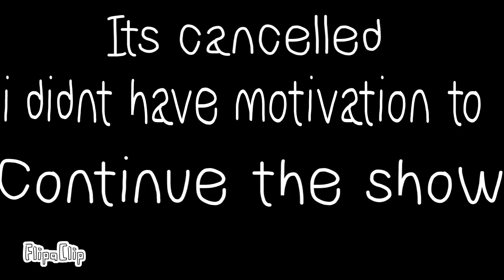what was left on: Twisted Darkness 1: Balance Beam of Terror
I did not have motivation to continue it, also OT is not cancelled btw